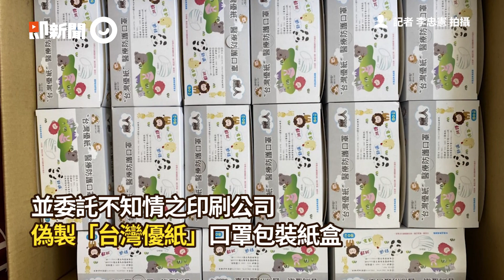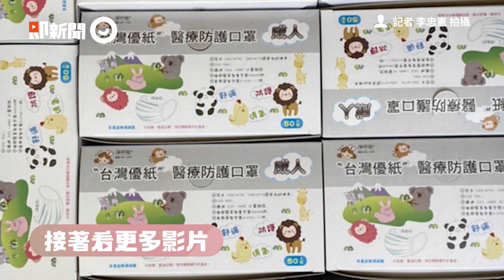「暗黑國家隊」賣假口罩賺500萬，調查局曝細節辨真偽｜工廠｜台灣優紙｜仿製